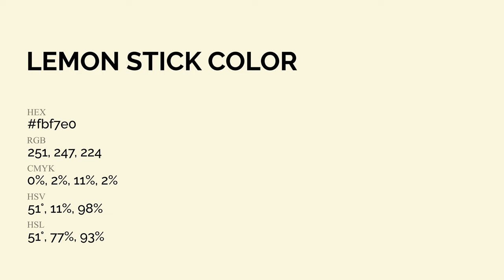Lemon Stick color fbf7e0 hex Cool Yellow color fbf7e0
What color is Lemon Stick ? fbf7e0 hex, Cool Yellow color fbf7e0

Hex fbf7e0 Color Code is also known as Lemon Stick color

Hex fbf7e0 Color code in RGB color code model is created after adding 98.43% red color, 96.86% green color and 87.84% blue color.
Hex fbf7e0 Color code in CMYK color (process color) code model is generated after subtraction of 0% cyan, 02% magenta, 11% yellow, 02% black.